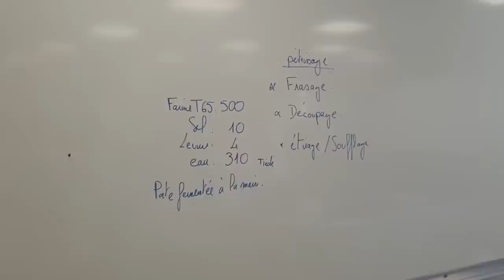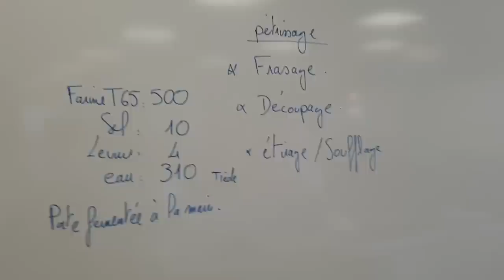Le pétrissage Manuel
La technique du pétrissage à la main, au plus simple.

                                            @Boulangerie Pas à pas